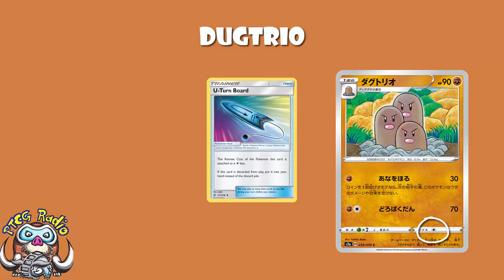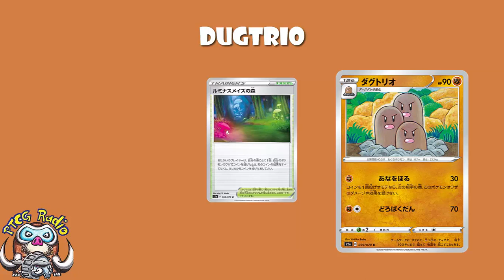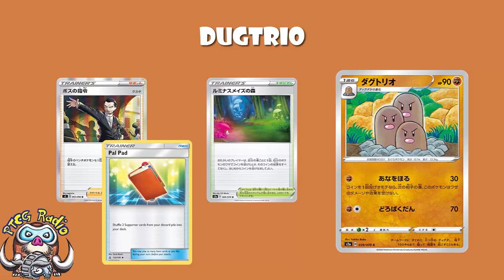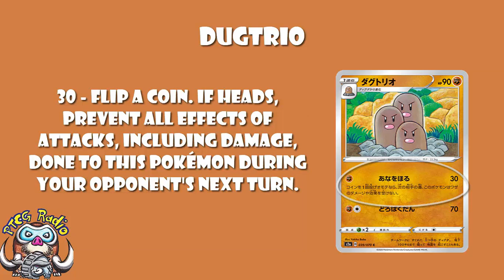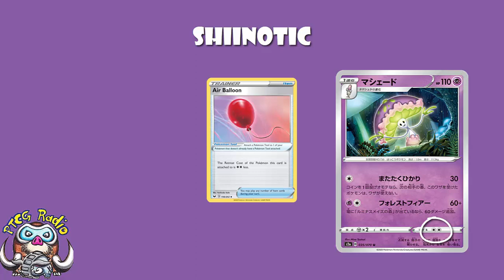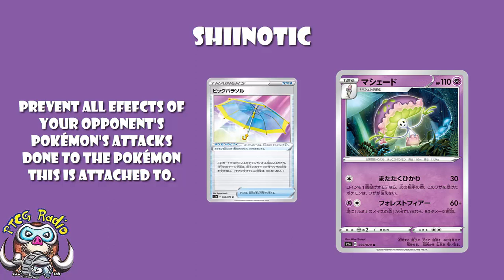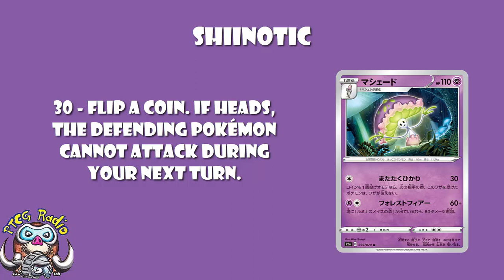Dugtio & Shiinotic Can Become Invincible! (It’s not that hard!) (Pokemon Sword & Shield TCG)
Dugtrio and Shiinotic have little in common…. Except for the fact that they can both become invincible! Come see!